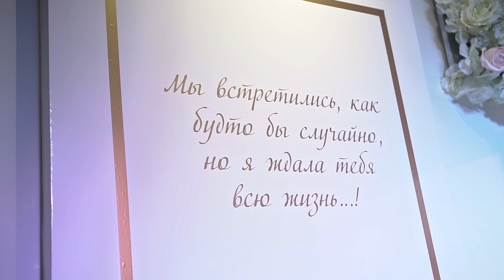Konstantin and Tatiana Wedding